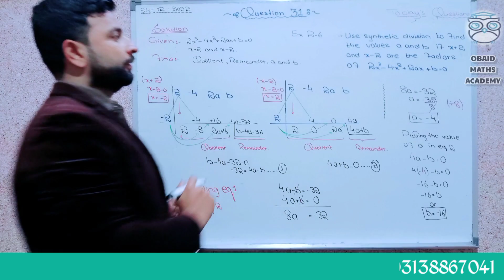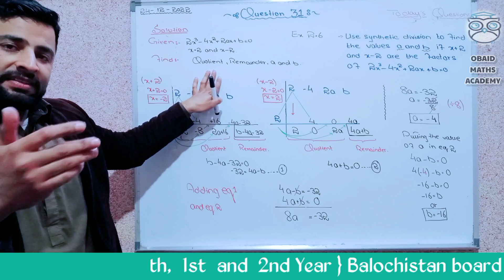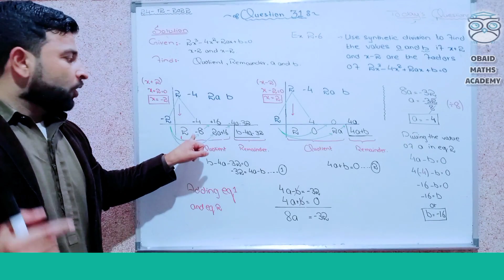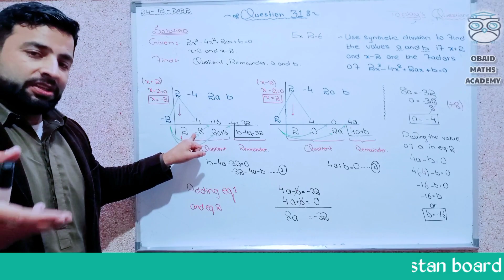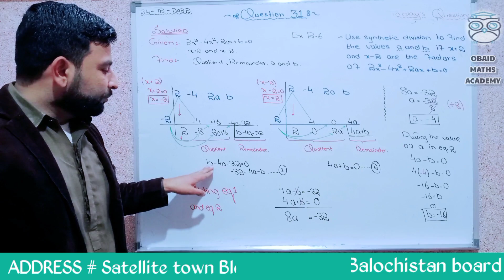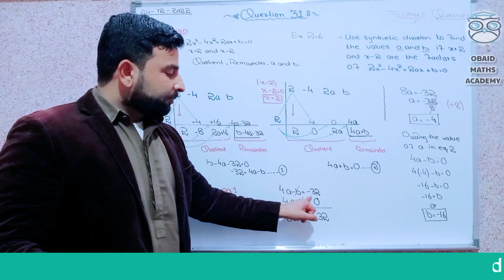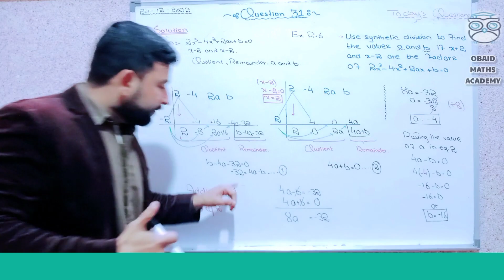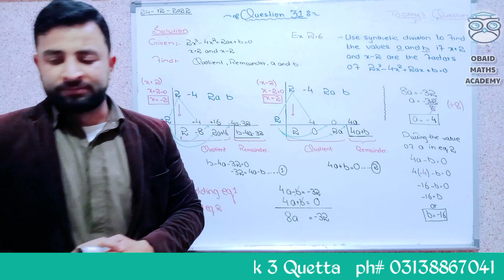Class 10 Exercise 2.6 Synthetic division part2